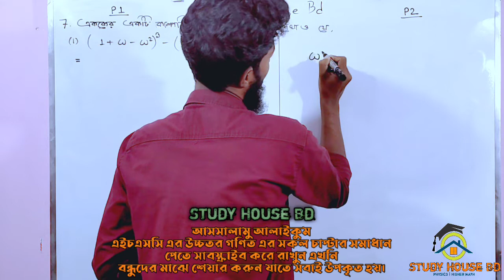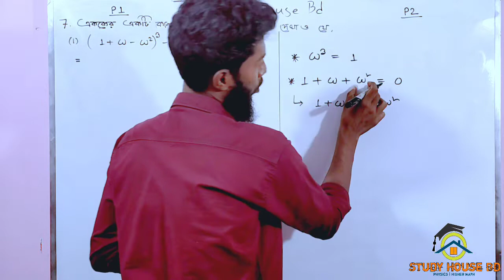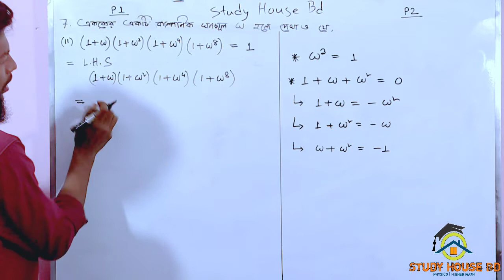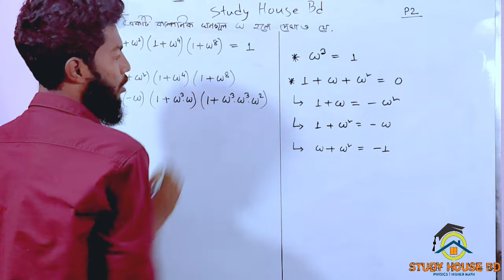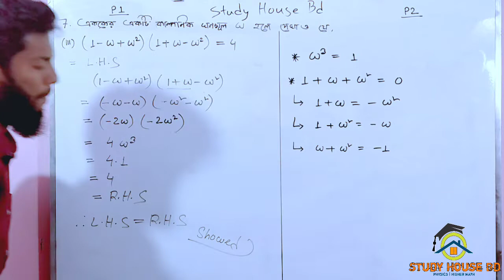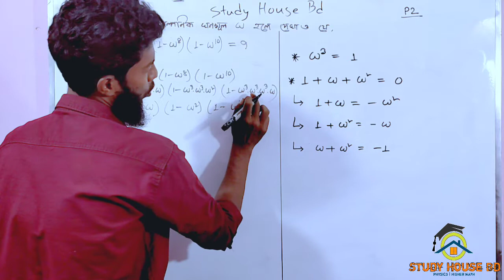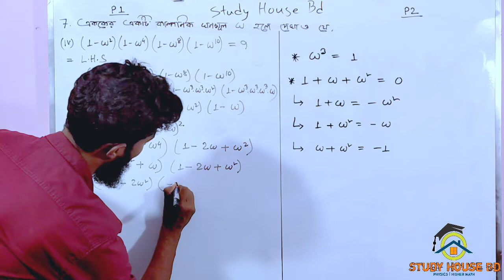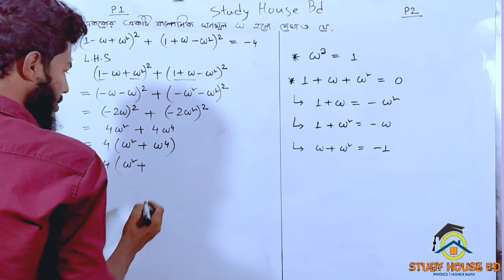Hsc math chapter 3.2 (9th part) || complex number || একাদশ-দ্বাদশ || উচ্চতর গণিত ২য় পত্র সমাধান